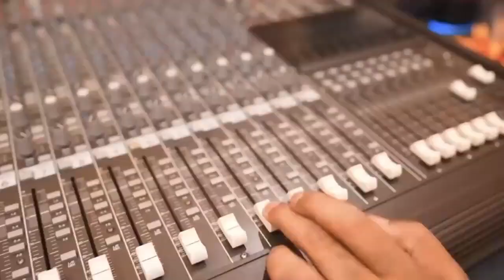Pawan Singh Fan Ka Bawal Gana | जोडा ना बा पवन सिंह बबुआन के | Golu Singh Nitish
► 🅰lbum :- जोडा ना बा पवन सिंह बबुआन के
► 🆂ong :- जोडा ना बा पवन सिंह बबुआन के
► 🆂inger :- Golu Singh Nitish
► 🅻yrics :- Samir Ji
► 🅼usic :- Indian Records
► 🅿roducer :- Golu Singh Nitish
► Managing By :- Tunic Digital